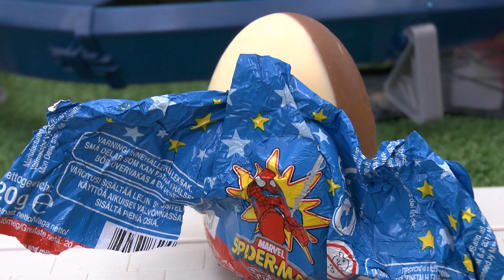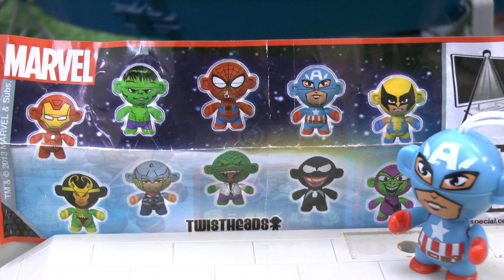Thomas & Friends Crash Racing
The Crash Racing Circuit is the setting for this adventure.